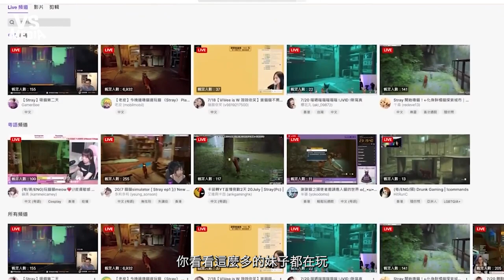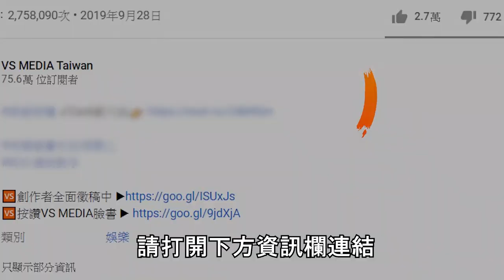神級吸貓遊戲《浪貓》妹子都超級愛還不玩爆！｜VS MEDIAｘ@Sky_game